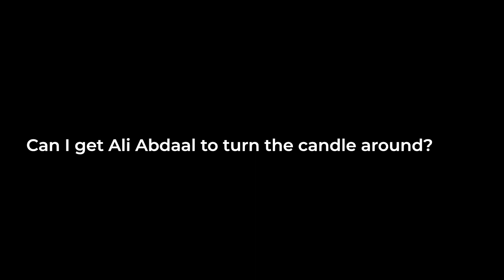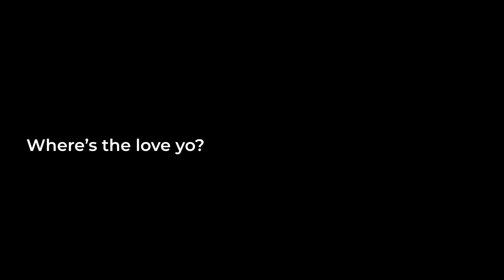Will Ali Abdaal Turn My Candle Around?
I recently sent Ali Abdaal some candles from my new brand that I started with my mum and it seems like he has got them but he has the label the wrong way around... this is me trying to get him to change that, so will Ali Abdaal turn my candle around?

The Gear I use:
Amazing Video Light